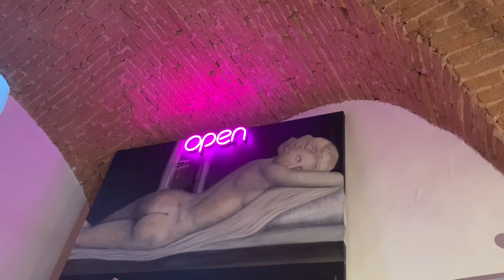Il laboratorio delle idee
Il laboratorio delle tele di Giovanna de Paris, l'artista fiorentina selezionata dal Corriere dell'Arte per la mostra "Lights for the FUTURE"
Intervista di Firenze Fuori